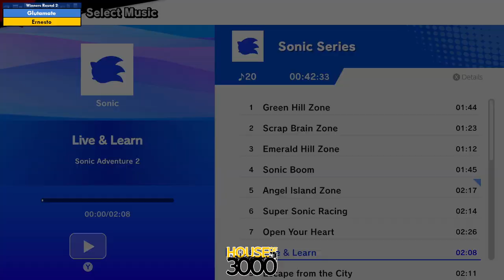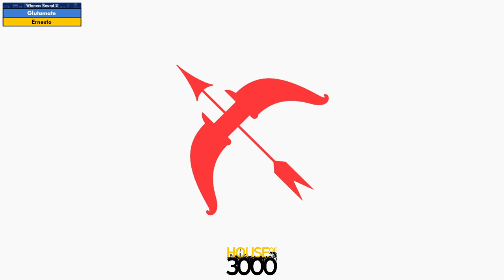BoMBS 154 Winners Round 2 Glutamate vs Ernesto